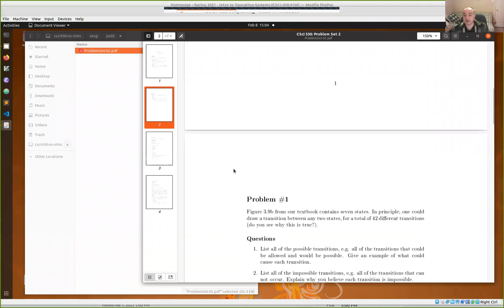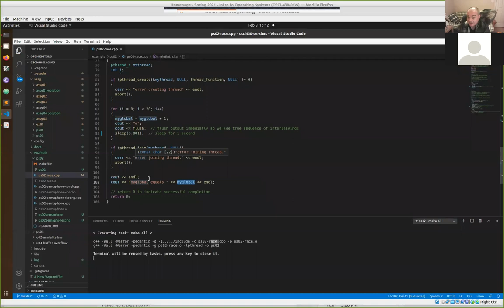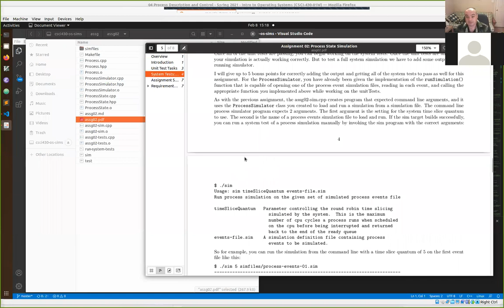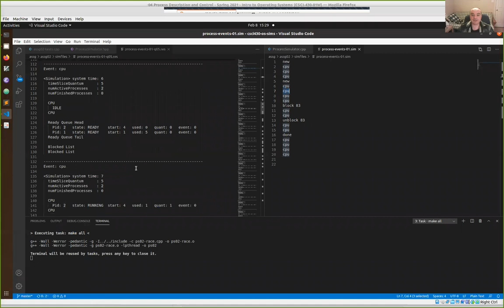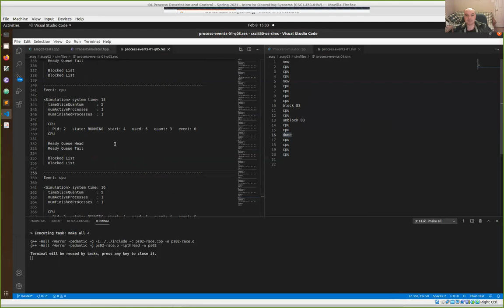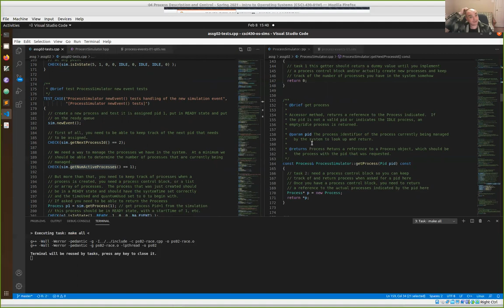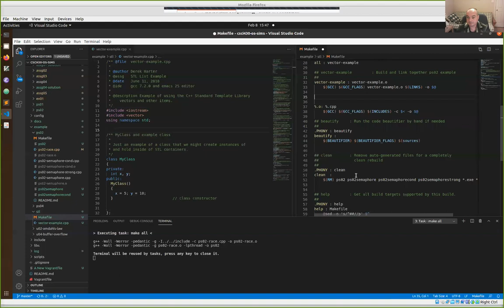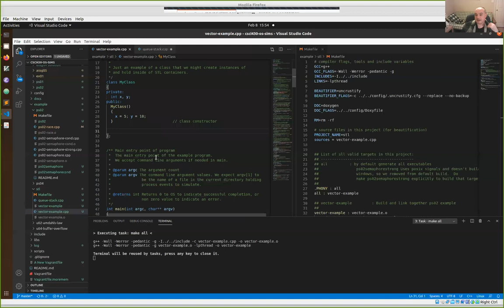CSci 430 Introduction to Operating Systems: Help / Q&A Session 08 02/08/2021